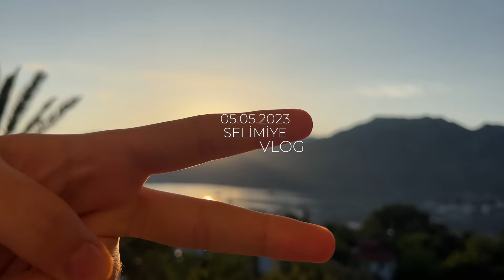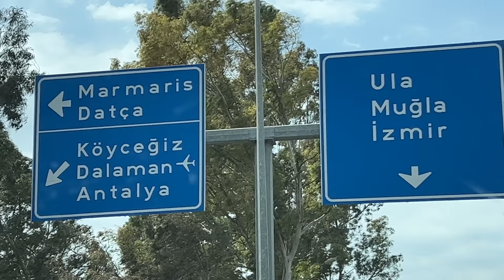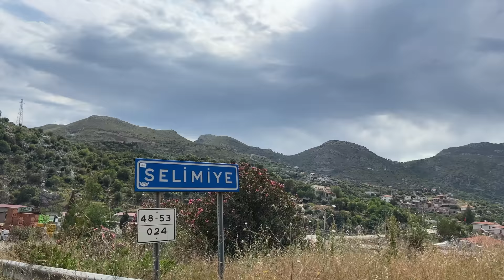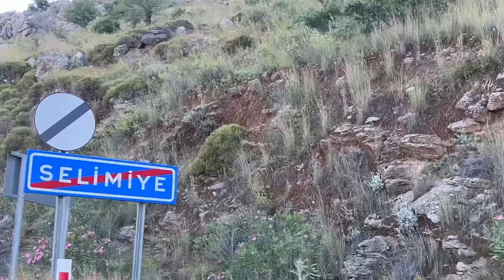HALİL İLE 1.YILIMIZI KUTLADIK, TATİL VLOG! 🌴☀️♥️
Herkese merhaba , ben Başak Karahan !!  Bu video da Halil ile 1. yılımızı kutlamak için Selimiye köyüne tatile gittik. Günlerimizi paylaştık. Çok eğlenceli günler geçirdik. Başka videolarda görüşmek üzere :)

Videoyu beğendiyseniz beğenmeyi unutmayın.